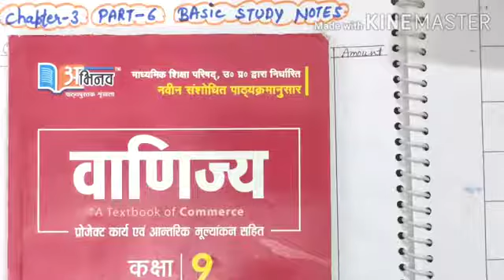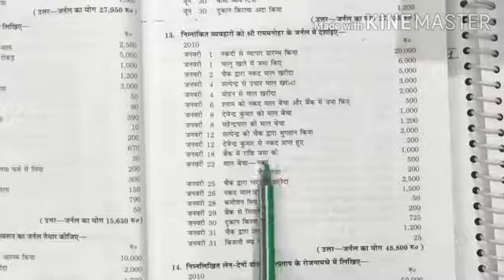class 9 (वाणिज्य) commerce ch-3 रोजनामचा या journal Part-6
class 9 commerce ch-3 रोजनामचा या journal Part-6